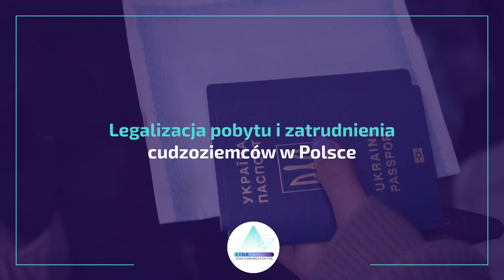Biuro obsługi cudzoziemców Częstochowa Etna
BiuroObsługiCudzoziemnców Etna znajduje się w Częstochowie. Pomagamy Ukraińcom, Białorusinom, Gruzinom oraz osobom innej narodowości, które przekroczyły legalnie polską granicę. Reprezentujemy ich w urzędach oraz doradzamy jak złożyć wniosek i skompletować stosowne dokumenty, aby otrzymać kartę pobytu i zezwolenie na pobyt czasowy lub stały. Z naszych usług korzystają między innymi osoby, które opuściły kraj objęty konfliktem zbrojnym i nie tylko. Pomagamy obcokrajowcom, którzy w Polsce mają rodzinę, chcą się tu uczyć albo legalnie pracować. Zapraszamy do kontaktu telefonicznego - biuro Etna.